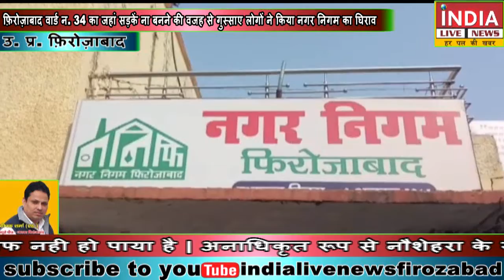गुस्साए लोगों ने किया नगर निगम का घेराव | INDIA LIVE NEWS FIROZABAD